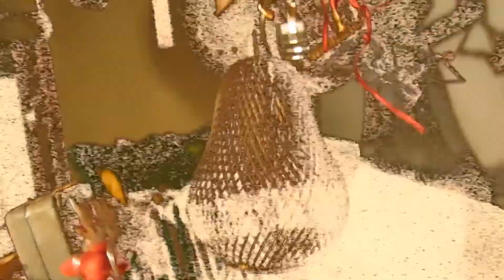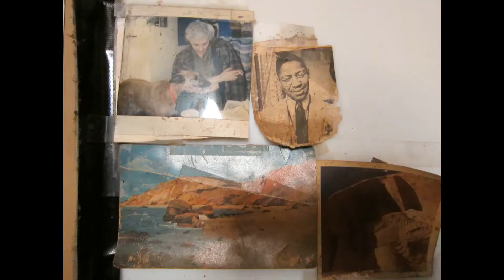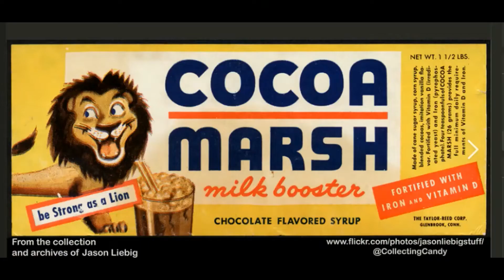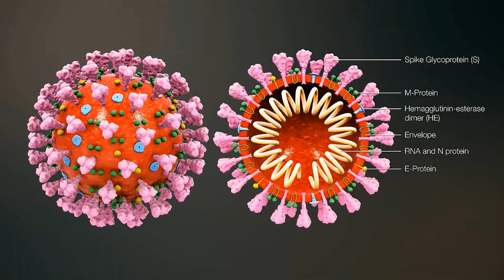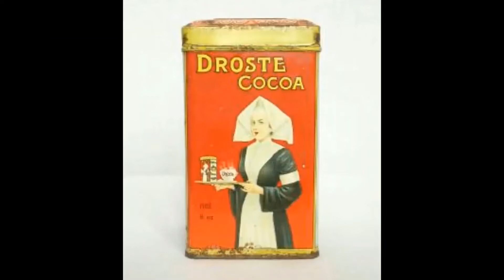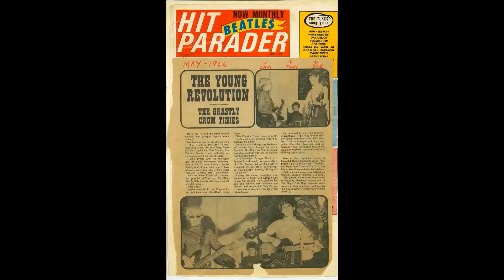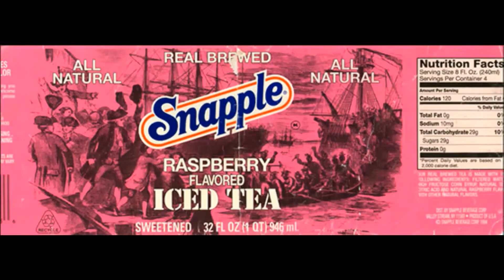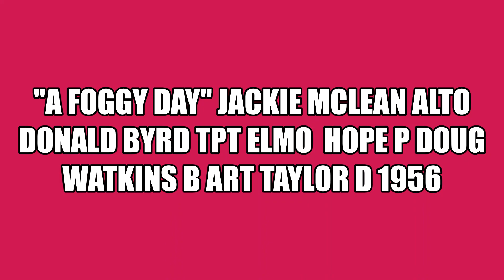1752 sams music videos jazz 1938 57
johnny hodges 38 small grps with duke/ trane on alto seg 58/ jackie mclean 56/ sarah vaughan 45/ tad dameron orch 47/benny golson 57/
WHEN VIEWING?